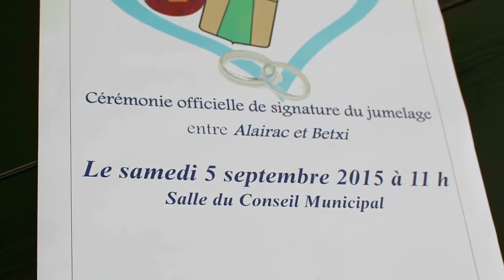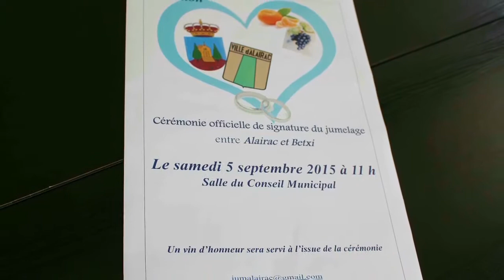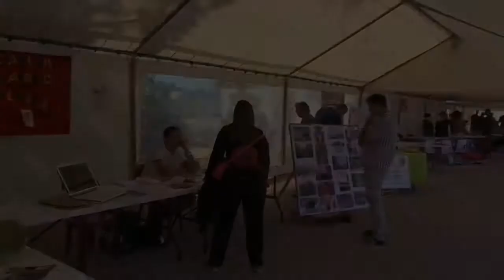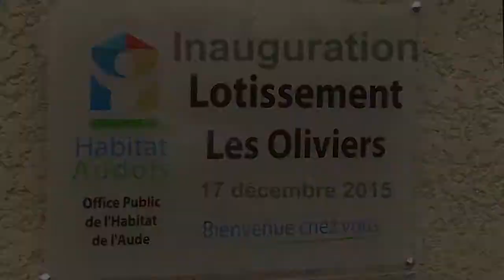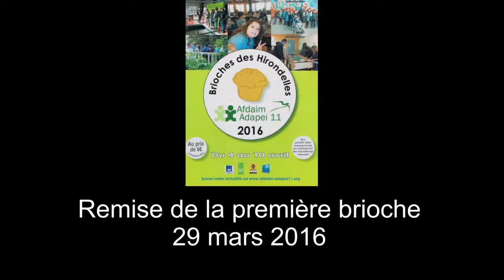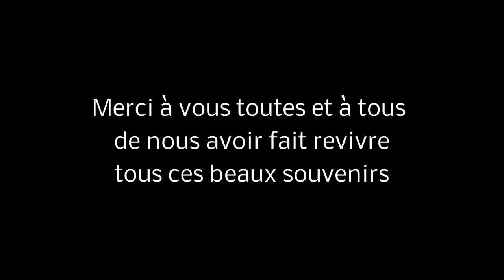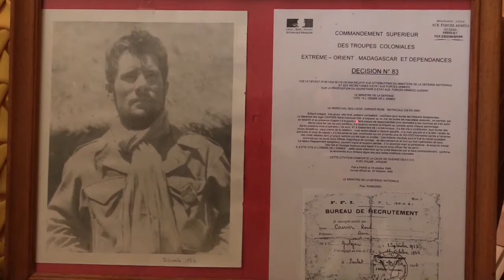Actualité Alairacoise 2015 2016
Alai'clic, club photo vidéo d'Alairac, présente les principaux évènements des 12 derniers mois.
Chaque année, Alai'clic s'est fixé pour objectif d'immortaliser les moments forts de la vie de la commune.